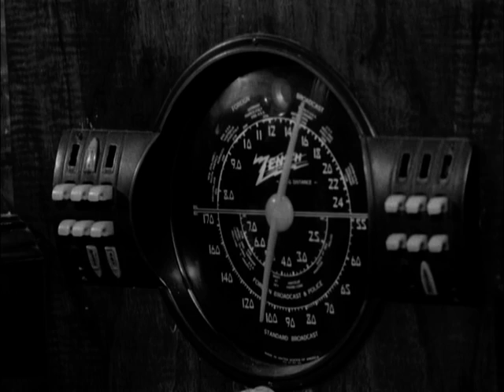Beyoncé - Partition (Explicit Video) SHOW VERSION living Dead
Beyoncé - Partition (Explicit Video)